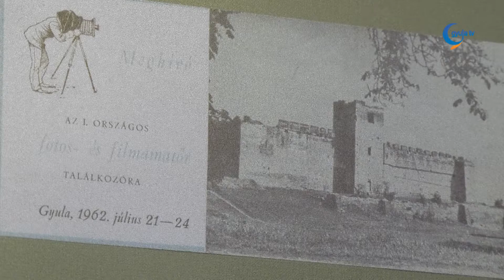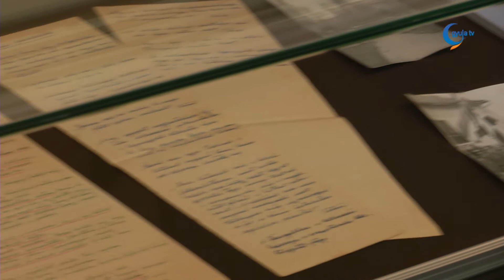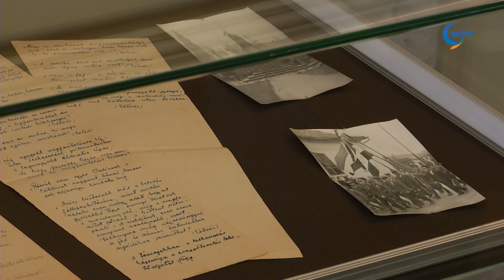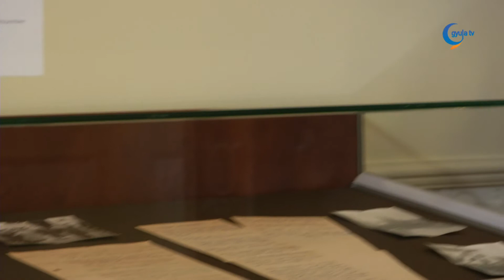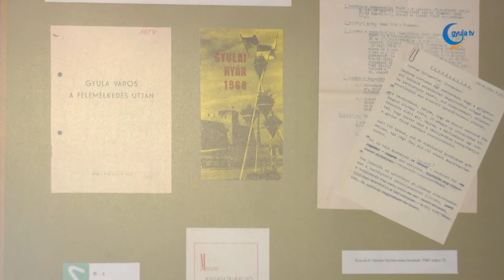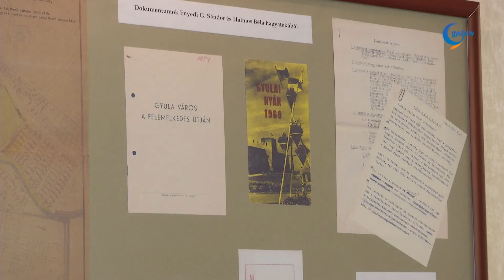Levéltári barangoló - Enyedi G. Sándor hagyatéka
A Békés Megyei Levéltár gyulai épületében számos személyes hagyatékot őriznek, melyeket 2017-ben Bővülő történelem című kiállításukon mutatták be. Ezek nagyban hozzájárulnak a város és térség történetének mélyebb megismeréséhez. A tárlat része volt Enyedi G Sándor, a pártállami időszak egyik gyulai vezetőjének hagyatéka, amit Németh Csaba mutat be.